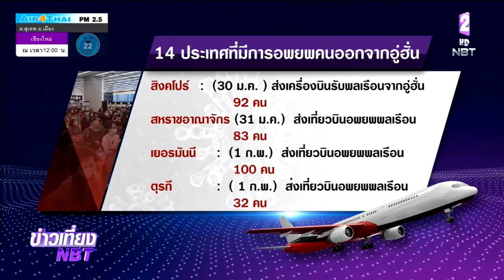14 ประเทศที่มีการอพยพคนออกจากอู่ฮั่น